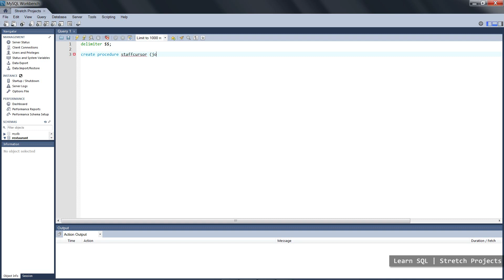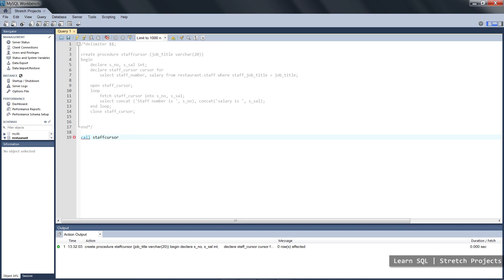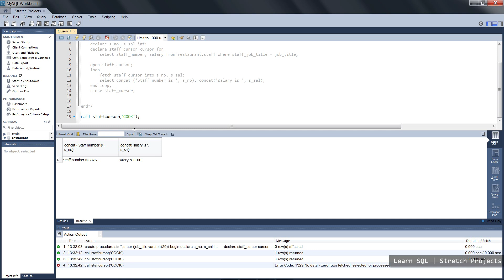Learn SQL - 26 Cursors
Learn how to use MySQL like a professional!

Throughout this series we look at everything from the very basics of SQL all the way through to some of the more advanced concepts, as well as learning how to use them.